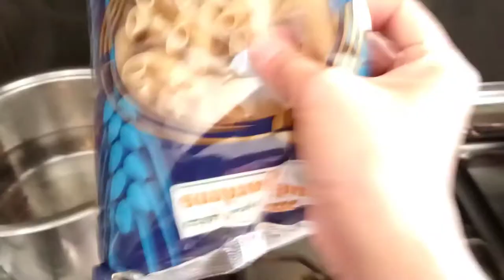MACARONI RED SAUCE / ARABIC TASTE / MADE BY MISS VIOLET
So Deliciuos 😋